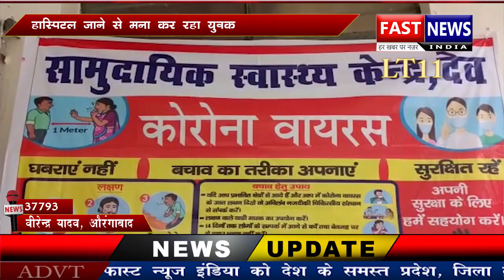हॉस्पिटल जाने से मना कर रहा युवक